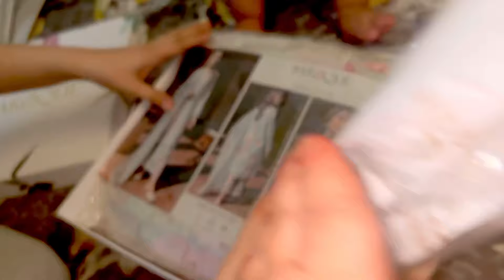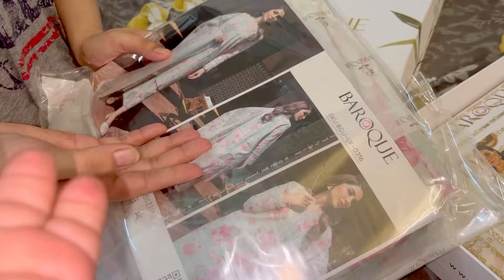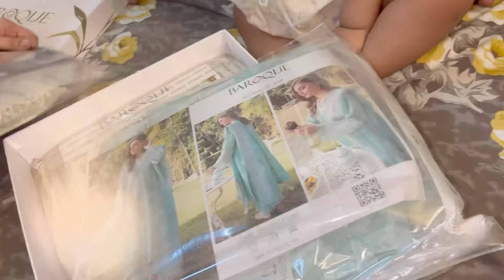Jummah Mubarak | most awaited parcel | 75k worth dresses | first time nails bary rakhy | reema aly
Jummah Mubarak | Got most awaited parcel | 75k worth dresses | first time nails bary rakhy | reema aly vlog